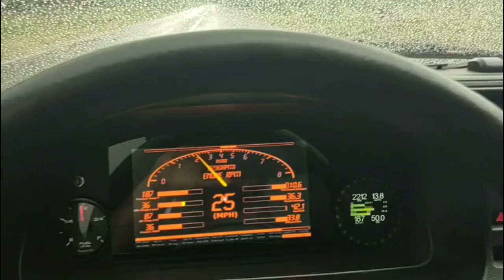Turbo ls rx7 full exhaust walk around and rain test drive.